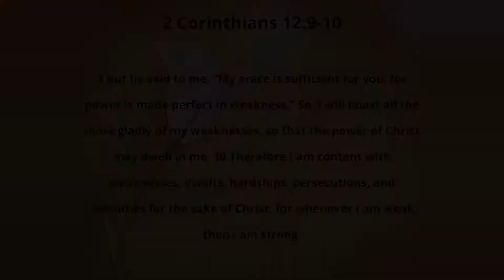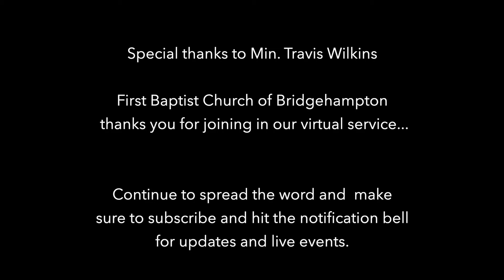FBC Sunday Service July 18, 2021